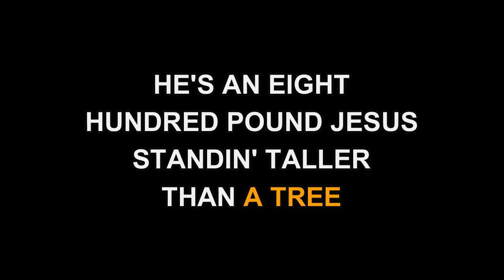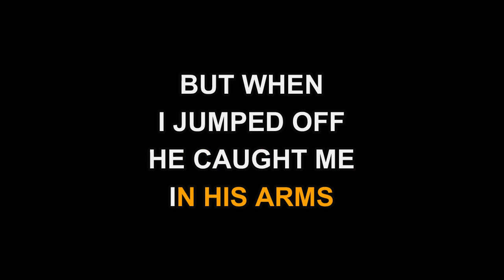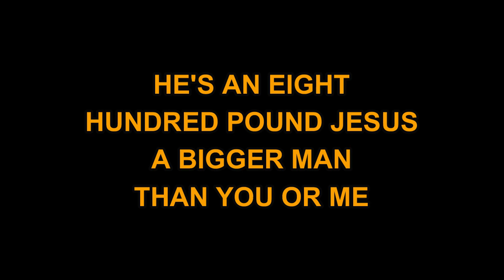Sawyer Brown - 800 Pound Jesus (Karaoke EZ Sing)